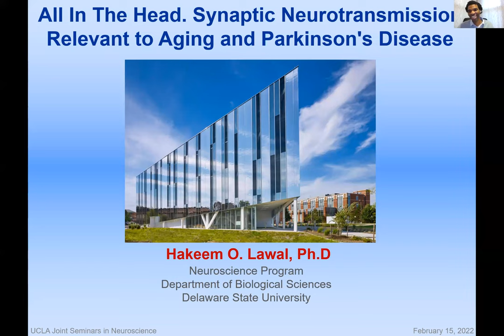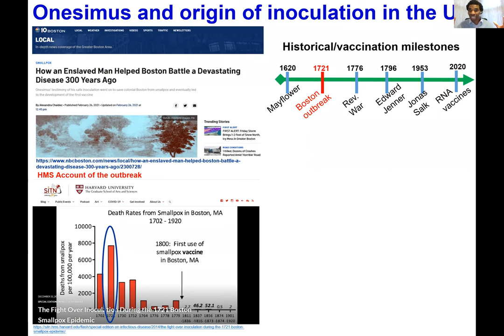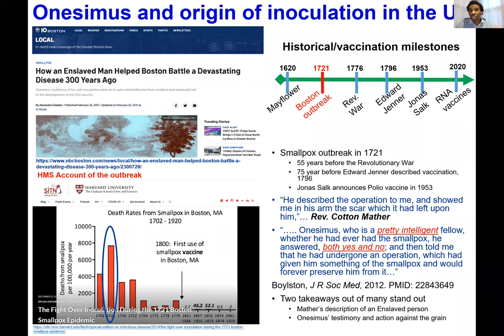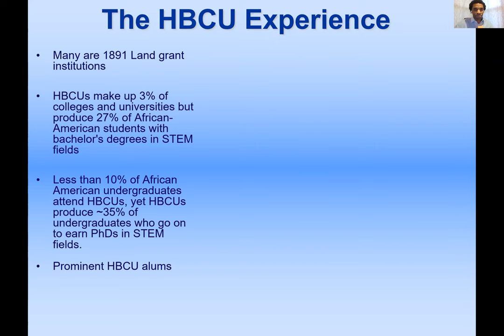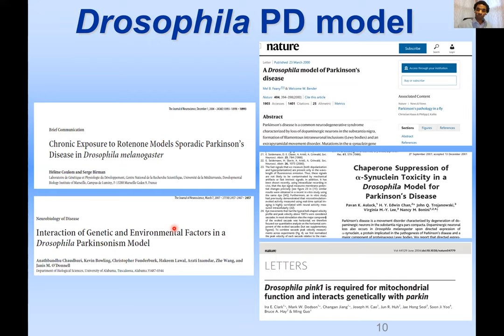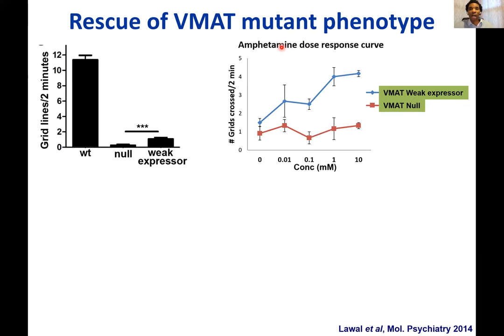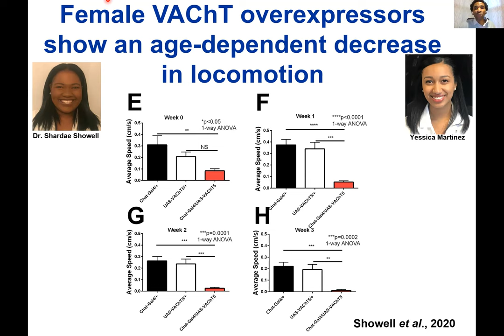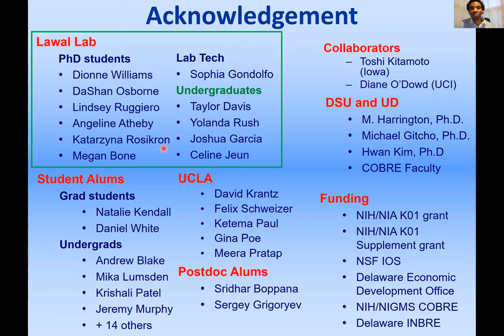BRI Joint Seminar In Neuroscience, Inaugural Black History Month Lecture - Hakeem O. Lawal, Ph.D.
Joint Seminars in Neuroscience (JSN)
Inaugural Black History Month Lecture

“All In The Head: Synaptic Neurotransmission Relevant to Aging and Parkinson's Disease”

Hakeem O. Lawal, Ph.D.
Associate Professor and Vice Chair
Department of Biological Sciences
College of Agriculture, Science and Technology
Delaware State University
Dover, Delaware

Faculty Host: Ketema Paul
Seminar Date: February 15, 2022